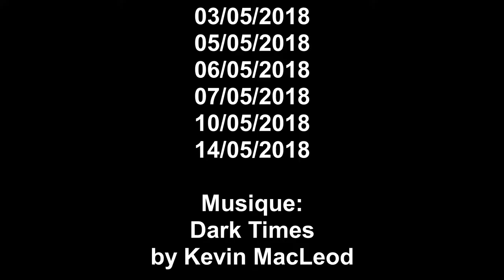Corbeau freux et corneille noire - Rook and Carrion crow 173 (1080p)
Artiste : __url_artiste__